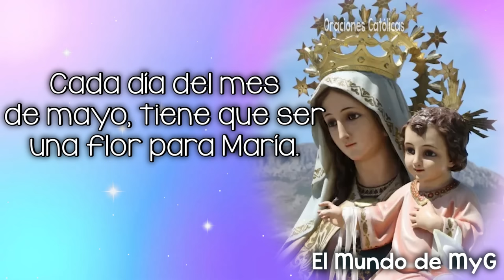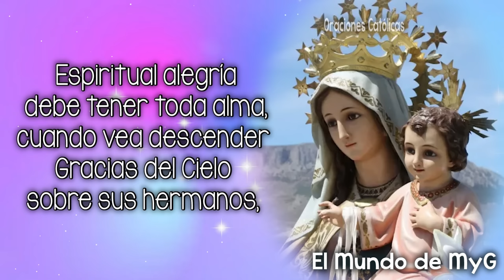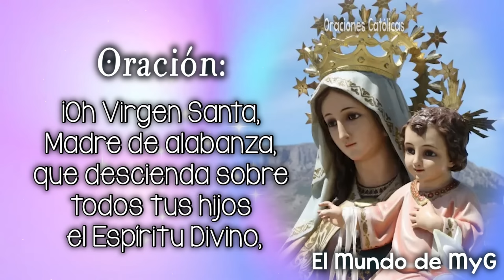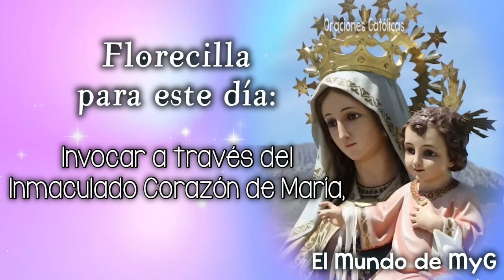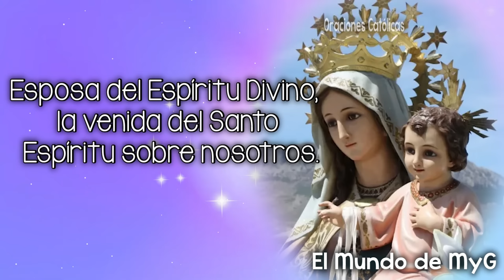TREINTA DÍAS de ORACIÓN a la REINA DEL CIELO 🌹 23 de Mayo 🌹 Flores de Mayo💖 El Mundo de MyG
TREINTA DÍAS de ORACIÓN a la REINA DEL CIELO 🌹 23 de Mayo 🌹 Flores de Mayo💖 🌷MAYO mes de la VIRGEN MARIA 💖

La Iglesia ha dedicado el mes de mayo a María, a la dulce Reina de nuestras vidas, es por eso que comenzando con una simple oración le regalamos nuestro corazón:

Oh María, oh dulcísima, oh dueña mía!. Vengo a entregarte lo poco que poseo yo, pues sólo tuyo soy para que lo pongas en oblación ante el Trono de nuestro Señor. Te doy mi voluntad, para que no exista más y sea siempre la Voluntad del Padre Celestial.

Cada día del mes de mayo tiene que ser una flor para María. Por eso le regalaremos en cada jornada de su mes una meditación, una oración, una decena del Santo Rosario y una florecilla. De este modo iremos formando un ramo de flores para nuestra Reina del Cielo que nuestros ángeles custodios le llevarán en actitud de veneración.

Flor del 23 de mayo: María, la alegría del Pentecostés

Meditación: El gran día del Pentecostés llegó y el Espíritu Divino descendió cubriendo a todos con el Fuego del Amor y la Purificación, de Dones los llenó y María llena de alegría vio a los discípulos de su Divino Hijo así bendecidos. Espiritual alegría debe tener toda alma, cuando vea descender Gracias del Cielo sobre sus hermanos, anticipando para Gloria de Dios y bien de la Iglesia, la gran Fiesta.

Oración: ¡Oh Virgen Santa, Madre de alabanza, que descienda sobre todos tus hijos el Espíritu Divino, para que seamos guiados por Él y veamos al Rey!. Amén.

(Repetir tres veces): Ven Espíritu Santo, ven, por medio de la poderosa intercesión del Corazón Inmaculado de María, Tu Amadísima Esposa, ven.

Florecilla para este día: Invocar a través del Inmaculado Corazón de María, Esposa del Espíritu Divino, la venida del Santo Espíritu sobre nosotros.